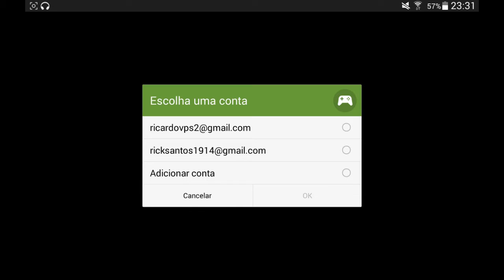Stupid Zombies 3 Dying Light: the following - gameplay no android